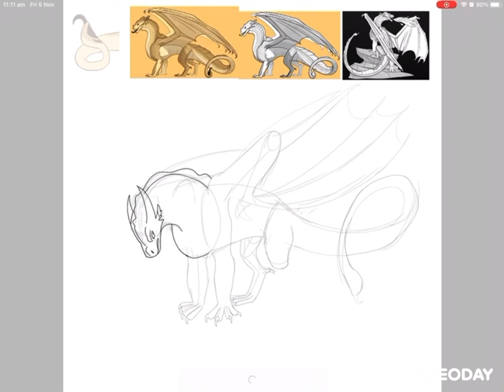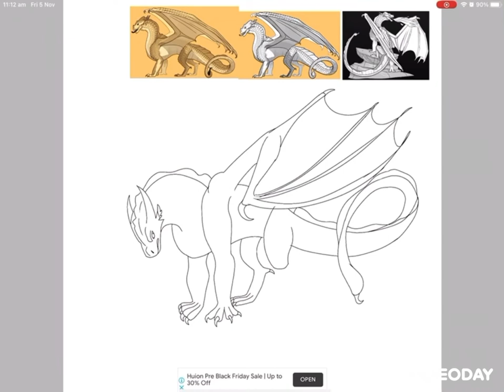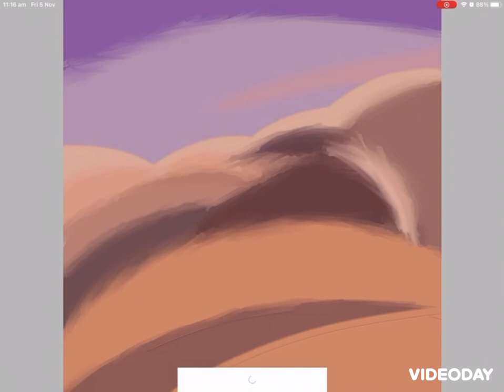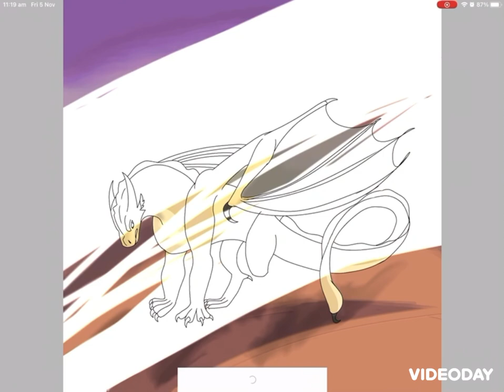Speed paint | OC | Ashes to Ashes Dusk to Dusk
Hello, I hope you enjoy/enjoyed my video.

This drawing is of my Original character, his name is Dusk and he is a Sandwing. A little more on his story.

He was a prince and son of Queen Sahara. He was forbidden to ever be with another dragon for the chance that if he had a dragonet that it would be female and an heir to the throne. Dusk fell in love with. Palace dragon named Sage, she was a gardener and was the only dragon that could calm him down when his mother made him furious. They planned to run away together with their egg. But the Queen found out. Dusk managed to get away, but not with out loosing the love of his life and his leg along the way.

The art was done by me in Ibis paint X and the video was filmed in Record it and edited in VideoDay. Music is also from VideoDay.

My story was inspired by the book series about dragon Wings Of Fire by Tui T Sutherland. I highly recommend this book series to anyone who likes fantasy and dragons.